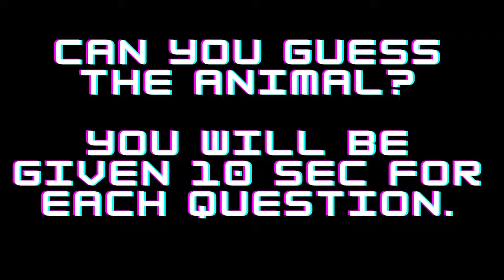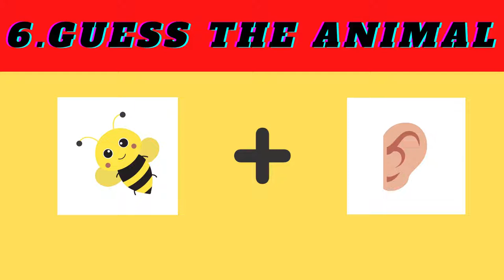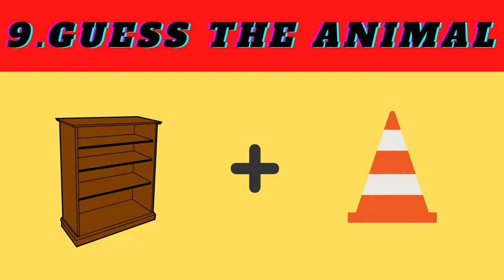Can you guess the animal from the emojis? |funny | puzzle | Ridzzles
Guess the animal puzzle with answers.